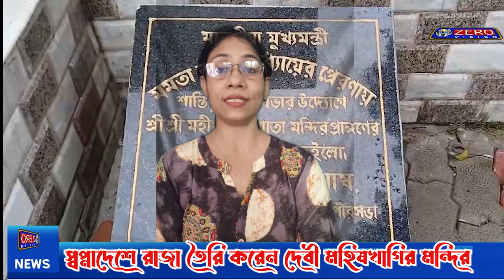স্বপ্নাদেশে রাজা তৈরি করেন দেবী মহিষখাগির মন্দির